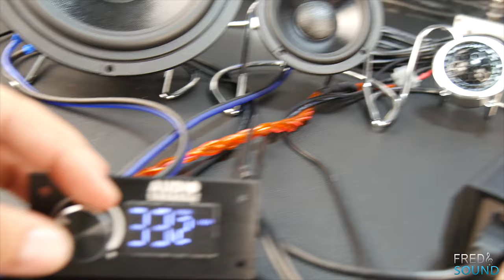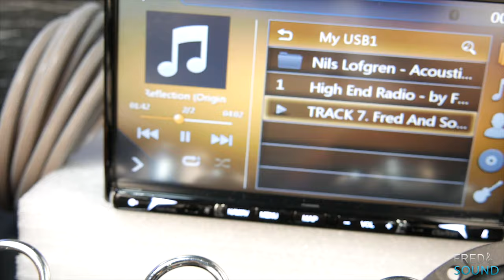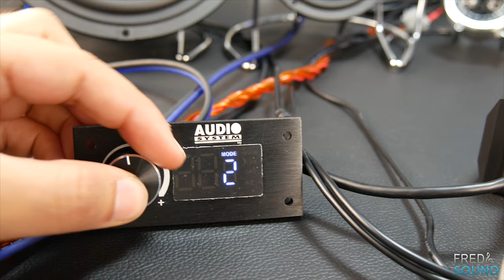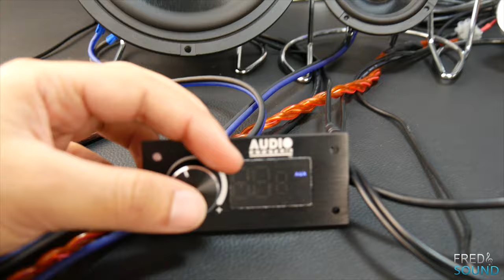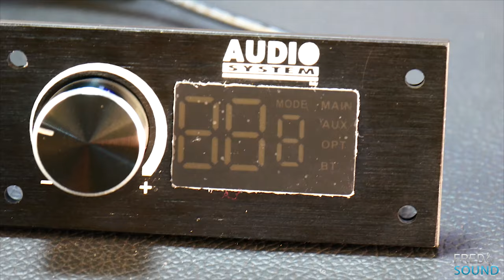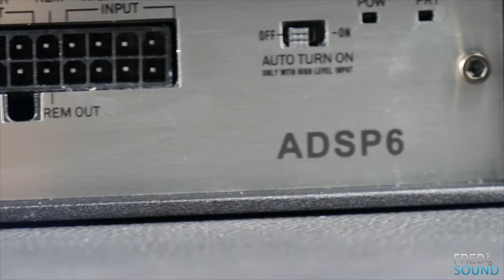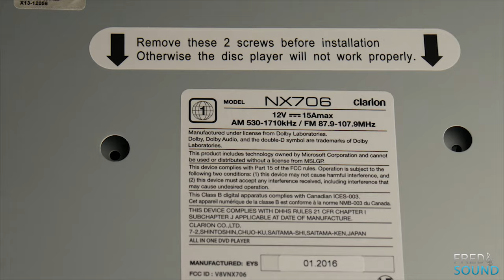OPTICAL DIGITAL VS ANALOG! AUDIOSYSTEM ADSP6 VS CLARION NX706-E STEG ST650C + SQ30 3WAY ACTIVE 4K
OPTICAL VS ANALOG ! AUDIOSYSTEM ADSP6 VS CLARION NX706-E  STEG ST650C + SQ30 3WAY ACTIVE 4K (FNS)
Genuine... Be Aware From Online Fakes!
want it ?.

SONG NAME: Time Reflection by Fred And Sound - (Original Mix)

1. The First Channel on YouTube For Pure Audiophile Car Audio
2. Real High-End Car Audio-Audiophile World Wide Research
3. Bring Out The Truth, And Best Deals Ever.
4. High/Mid End Car Audio Compares:
(Subwoofer-Midbass-Midrange-Tweeter-Amplifier-Dsp-Wiring)
5. Head Unit Test/Review
6. Amplifier Dyno
7. Each car audio Gear Gets Full Review Include 4K Videos/Photos From all Angles
8. Amplifier Guts
9. DIY Subwoofer Enclosure
10. DIY Speaker Build
11. We Produce Our Own Music Especially Design For Sound Tuning/Setup